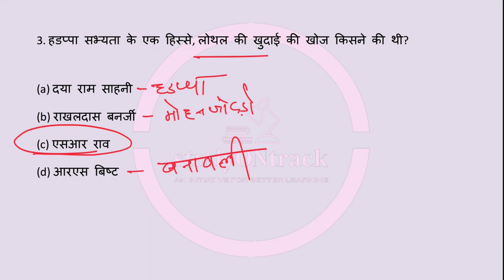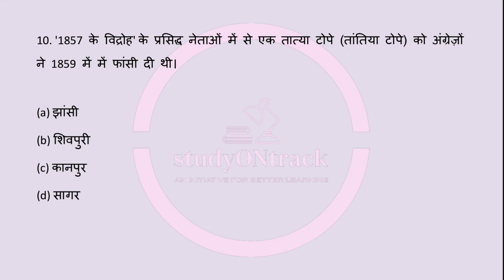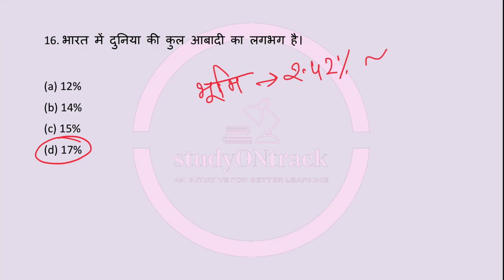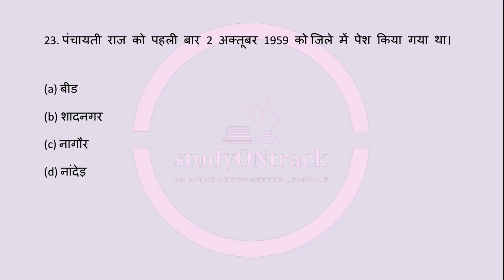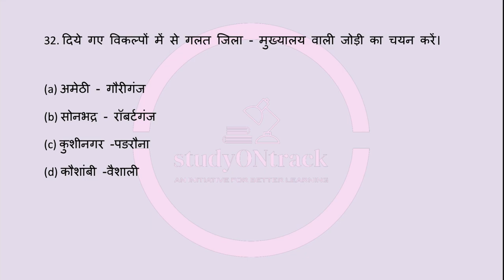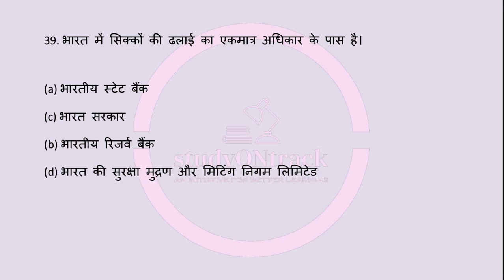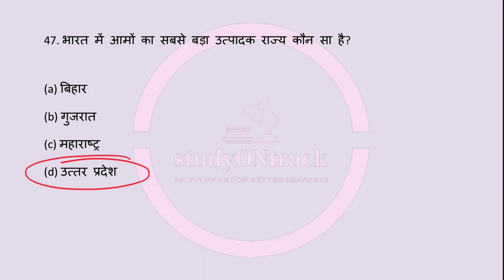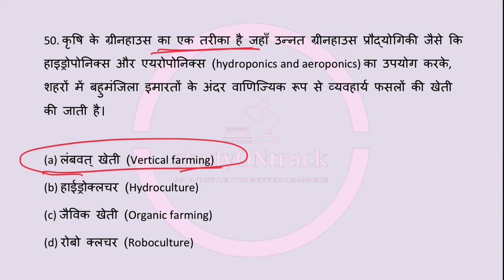UPSSSC VDO Previous Year Question Paper 2018| ग्राम विकास अधिकारी VDO भर्ती परीक्षा 2018 | gs | gk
UPSSSC VDO Previous Year Question Paper 2018| ग्राम विकास अधिकारी VDO भर्ती परीक्षा 2018 | general studies

UPSSSC VDO Previous Year Question Paper | ग्राम विकास अधिकारी VDO भर्ती परीक्षा 2018 |VDO PAPER 2018

👉आप हमारे फेसबुक पेज को LIKE करके हमसे फेसबुक पर भी जुड़े